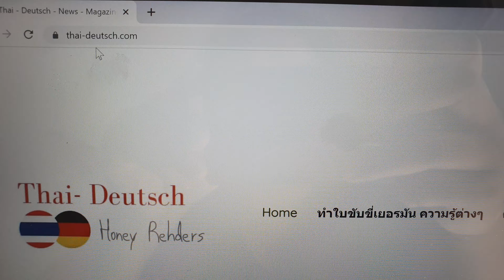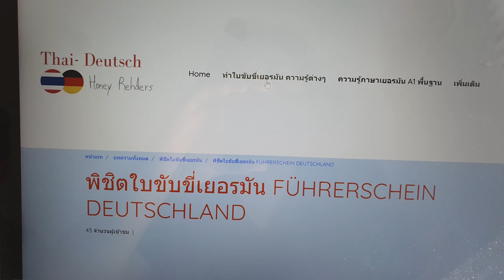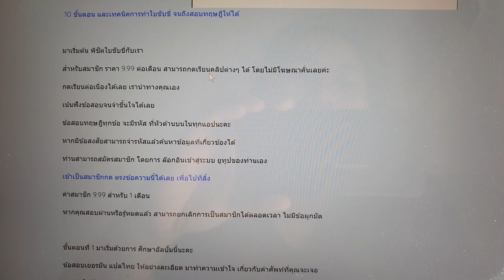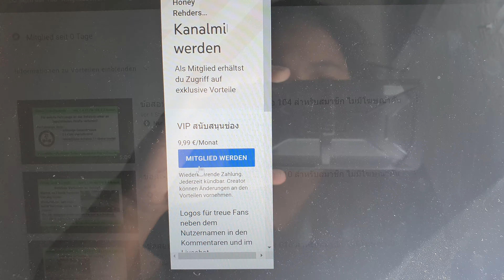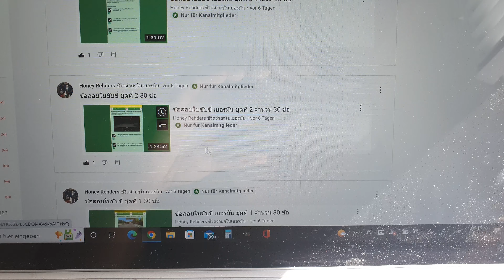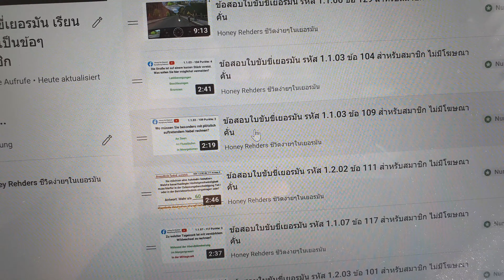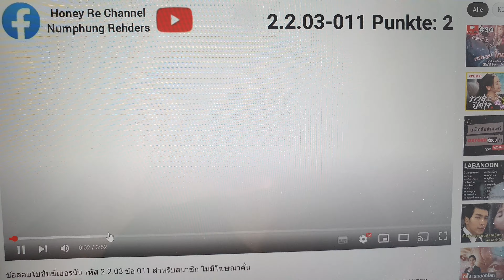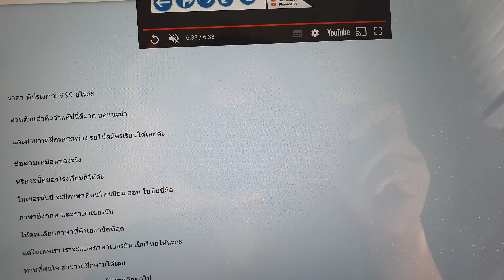ฟังให้จบ เพื่อจะได้รู้การเรียนใบขับขี่นะคะว่าควรทำอย่างไร ขั้นตอน